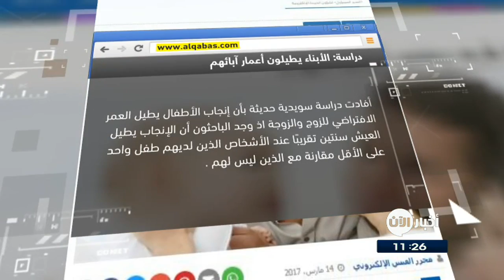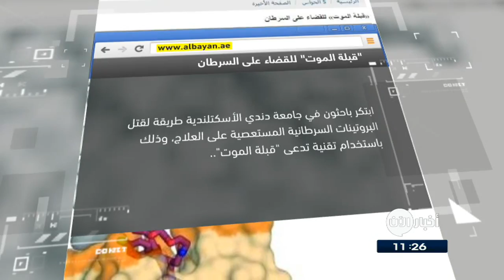15-3-2017 | "قبلة الموت" للقضاء على السرطان.. وعناوين أخرى في جولة الصحافة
شاهد آيضا:
قيادي بعثي يفضح تاريخ آل الأسد!؟
اهم ما جاء في الصحف العربية لليوم

- القبس الكويتية
دراسة: الأبناء يطيلون أعمار آبائهم
أفادت دراسة سويدية حديثة بأن إنجاب الأطفال، بحد أدنى طفل واحد على الأقل، يطيل العمر الافتراضي للزوج والزوجة على حد سواء.
وعن تفسير ذلك، طرحت الدراسة فرضيات عدة أبرزها الدعم المقدم من الأولاد لأهلهم في شيخوختهم، والابتعاد عن أنماط السلوك غير الصحية عند إنجاب الأطفال.

- البيان الاماراتية
"قبلة الموت" للقضاء على
ابتكر باحثون طريقة لقتل البروتينات السرطانية المستعصية على العلاج، وذلك باستخدام تقنية تدعى "قبلة الموت"، والمعروف أن العديد من الأمراض السرطانية عن بروتينات توصف بالعنيدة.
لكن تمكن الباحثون من إجبار بعض الجزيئات على الارتباط بهذه البروتينات مما أتاح لهم تدميرها بنجاح.

أسباب ظهور الخطوط البيضاء فى الجسم وطرق التعامل معها
قال موقع "اونلي ماي هيلث" ان سبب علامات التمدد وهى الخطوط البيضاء التى تنتشر فى أماكن الجسم على شكل خطوط ذات لون أفتح قليلا من لون البشرة، هو زيادة الوزن أو الحمل أو المسار الطبيعى لتطور الجسم بالزيادة أو النقصان  وأبرز العلاجات تكمن فى التقشير الكيميائى أو الجراحة بالليزر.